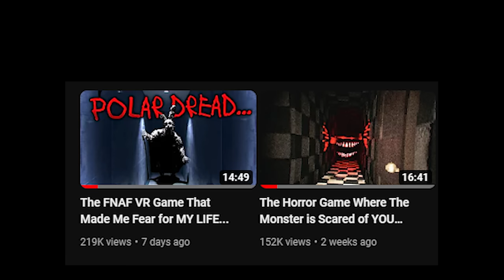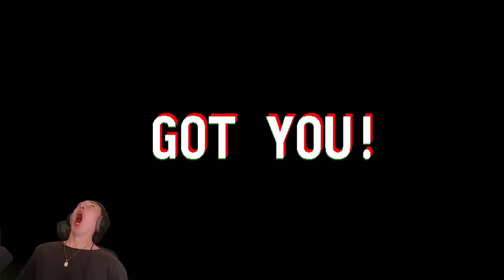It Steals "Hard Mode" Is ABSOLUTE CHAOS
In Todays video mates were back in "it Steals" and its hard mode is insane bruh. If you guys haven't seen my first part I would definitely recommend doing so bc I scream like a lil girl for like half that video lol. But if you guys wanna see more fnaf, crawlspace or anything lmk in the comments homies

🗣️SOCIALS🗣️

*tags*
It Steals Hard Mode Is ABSOLUTE INSANITY...